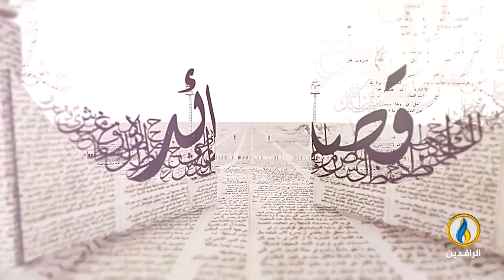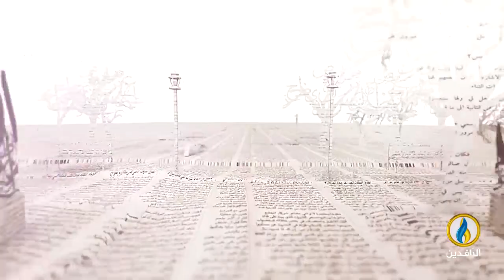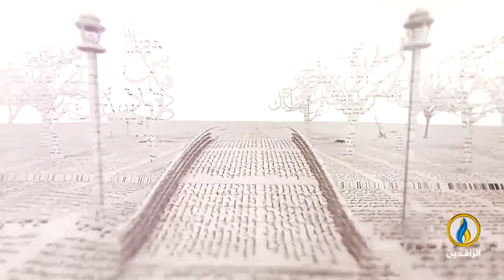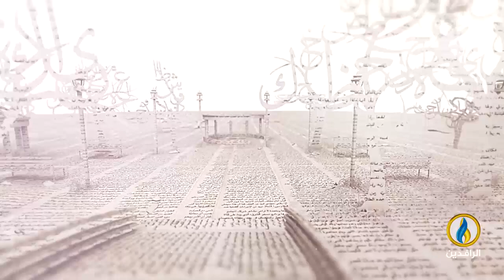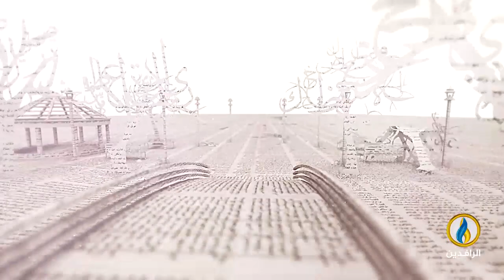بيت_القصيد | لقاء مع الشاعر السعودي إبراهيم حلوش